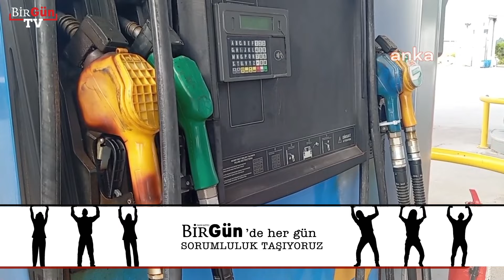Yurttaşlar akaryakıt fiyatlarına böyle isyan etti! "AT ARABASI ALACAĞIZ!"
Osmaniye'nin Kadirli ilçesinde vatandaşlar, benzine ve mazota gelen zamlara tepki gösterdi. Çiftçi Soner Cankurt "Son zamanlarda bu zamlardan dolayı çiftçinin hali perişan. Mazota ise her gün zam geliyor sürekli, sürekli olarak. Vatandaş olarak çok şikayetçiyiz" dedi. Hüseyin Çalar ise "Eski günlere döneceğiz. Bir at arabası alacağız, at arabasının en azından mazotu yok benzin yok şuyu yok, buyu yok ona devam edeceğiz. Eski günler yine bundan iyiydi" diye konuştu.